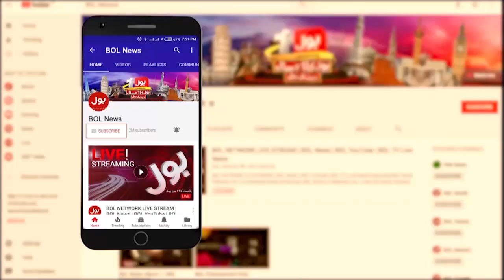Sharmila Farooqi Reveals Big News | PPP in Balochistan | Usama Ghazi Analysis | Breaking News